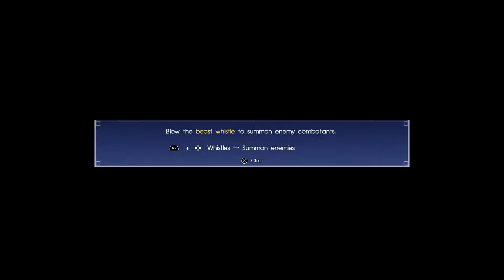Final Fantasy XV (PS4 Pro) Playthrough Episode 12 - Titan!